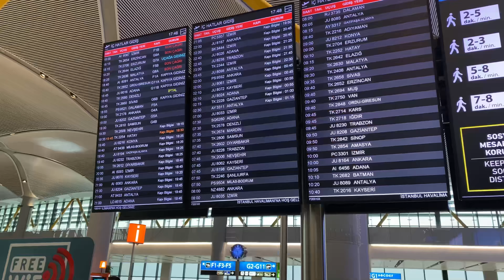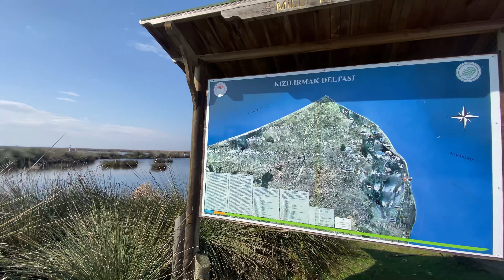3 Günde SAMSUN - ORDU (Batık Minare - Bafra - Kızılırmak Deltası - Ünye - Yason Burnu) 4K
Uzun zamandır görmeyi istediğimiz Samsun rotamızı en sonunda gerçekleştirebildik. Elif ve Furkan rehberliğindeki gezimiz bol yemeli içmeli ve yağmurlu geçti tabi ki.
Karadeniz'in sert havası bize bir güzellik yapar dedik ama tabi havamızı aldık.
Gezimizin son gününe kadar süren kapalı hava ve yağmur ayrılacağımız gün yerini güneşe bıraktı. Bize de keyfini çıkartmak kaldı tabi :)
OMÜ Göleti, Batık Minare, Bafra Feneri, Kızılırmak Deltası, Ünye, Yason Burnu derken Samsun'da pek fotoğraf çekemedik, bu da yine görüşeceğimiz anlamına geliyor tabi ki.
Yine geleceğiz SAMSUN :)

Kanal hakkında öneri ve fikirlerinizi yorumlar kısmına bekliyoruz.
Sağlık ve huzur dolu günler dileriz :)

Videoda kullandığımız ekipmanlar;
- DJI Mavic Pro 2
- DJI Air2S
- DJI FPV
- GoPro 8 Black
- Sony A7RIII
- Nikon Z6
- IPhone 11